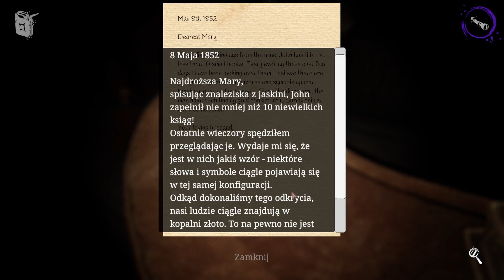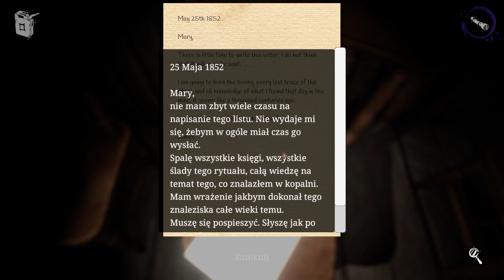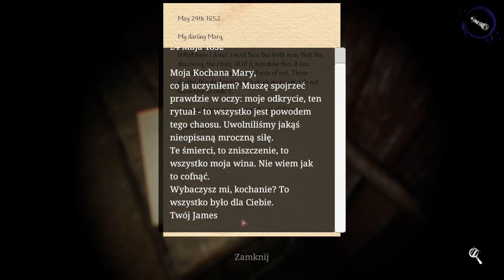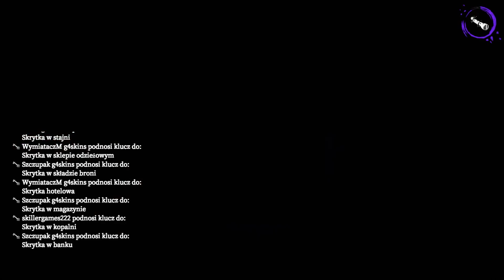DEMON wśród KOPACZY | Devour #5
W piątym odcinku z gry Devour zagram ze Szczupakiem i Skillerem na mapie Town (Miasto). Będziemy odkrywać mechaniki i krzyczeć ze strachu. Miłego oglądania.